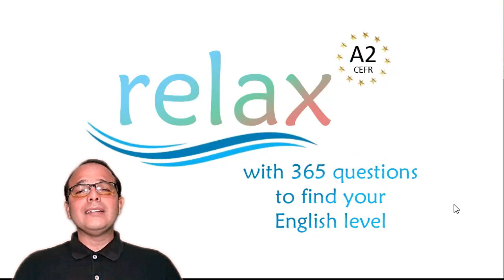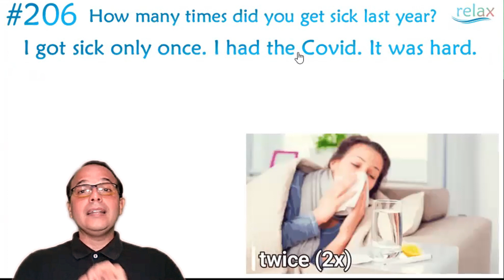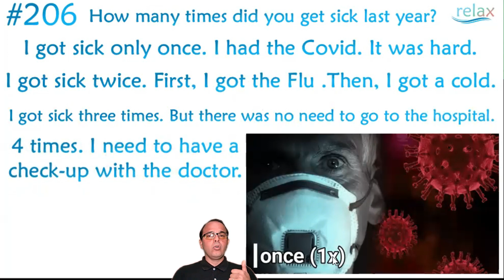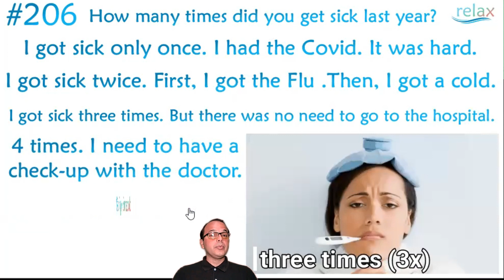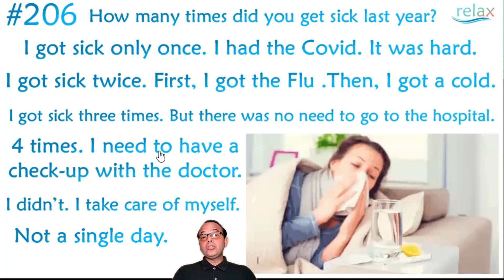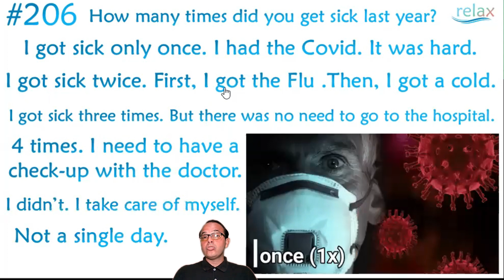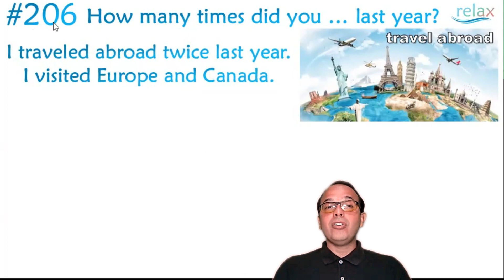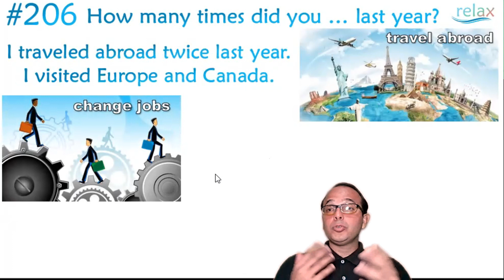#365 dias de inglês GRÁTIS #206 How many times did you get sick last year?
Após o vídeo de hj, pratique com um leve exercício para testar seus conhecimentos na pergunta    #206 How many times did you get sick last year?
 Com respostas automáticas e e-mail responsivo para vc organizar seus estudos!